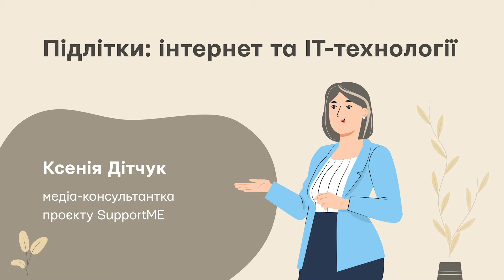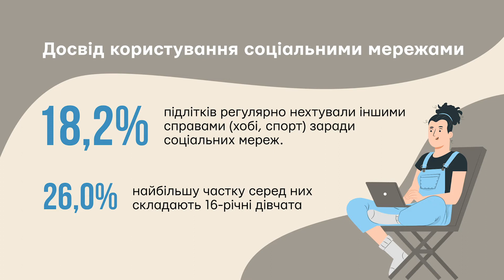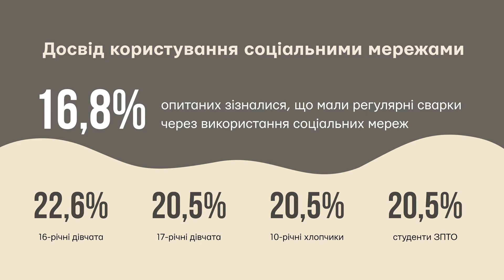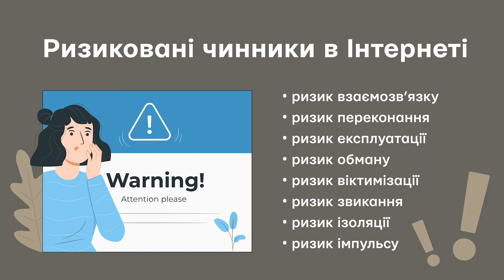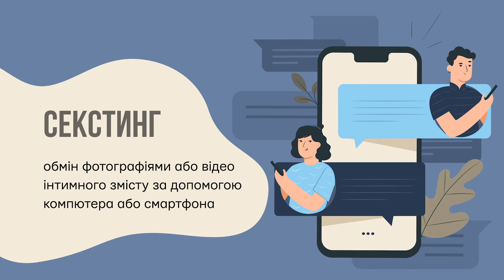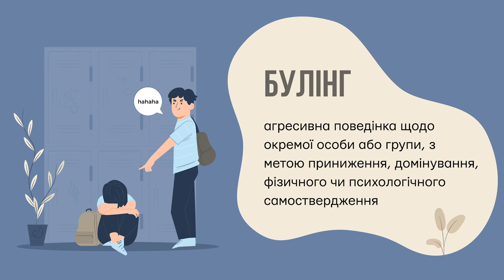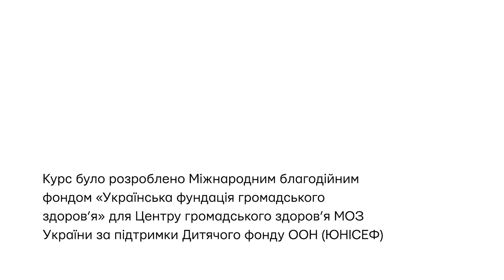Підлітки та інтернет, ІТ -технології